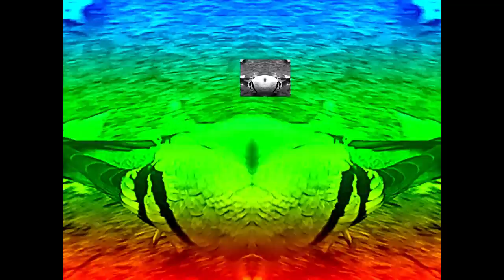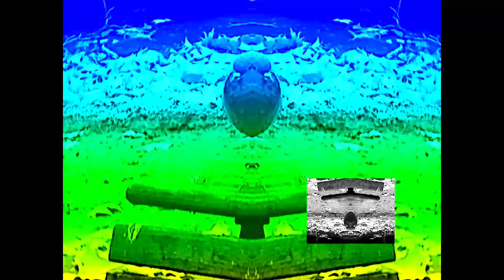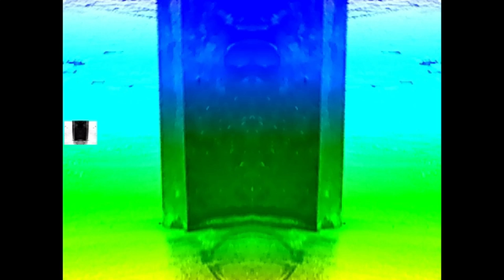Psychedelische Spiegel - Taube in der Ludwigstrasse 27012021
Ein experimenteller Clip von mir.
Fällt unter Kreativität. Hoffe ich. :-)